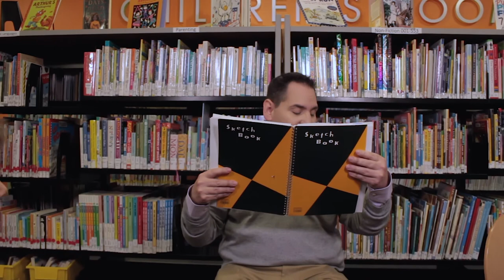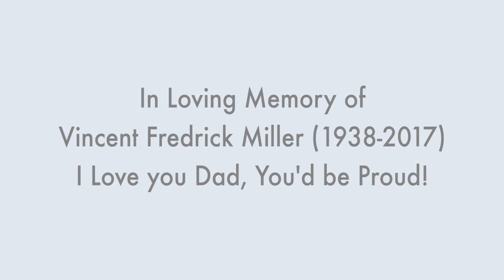"In With Vinny" Full Film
I wrote/created this TV pilot/short film for actor/comedian Vincent Ford, produced by my company Make Your Show.  Directed/Co-Executive Produced by John Cramer.

Vincent is a lonely and introverted librarian.  As he tries to muster up the courage to come out to his family, he also has a dream of being a standup comedian.  Starring Vincent Ford, “In With Vinny” also features Kathy Searle, Vince Benvenuto, Anne Marie Cusson, Stuart Hershkowitz, Henry Cramer, Sam Cramer and Nathan Ryan.